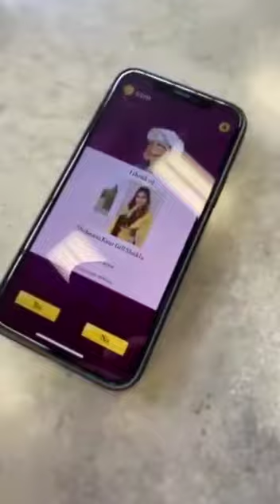Shehnaz Gill bts video Honsla Rakh goes viral :Shehnaz Kaur Gill Shukla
shehnaz kaur gill shukla
shehnaz gill
siddarth shukla
shehnaz gill new song